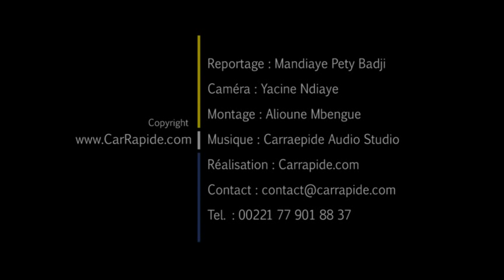Député de la nouvelle génération ? Entretien avec Aminata Diallo Thior